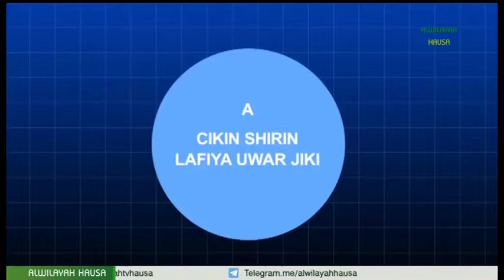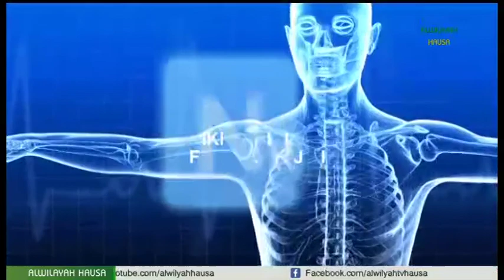KIWON LAFIYA 033A DR HUSAINI MAGAJI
Kiwon lafiya kasha na daya shiri ne da yake Magana akan yadda tsarin asibiti ya kamata ya kasance a mahangar hukumar lafiya ta duniya, da yadda ya kamata ma’aikatan lafiya su kasance , sannan kuma wane irin mataki ya kamata masu gudanarwar asibitoci su rika dauka wacen kawo cigaba a asibiti a zamanance. Shirin yana zo muku daga ALWILAYAH HAUSA TV tare da DR HUSAINI MAGAJI.